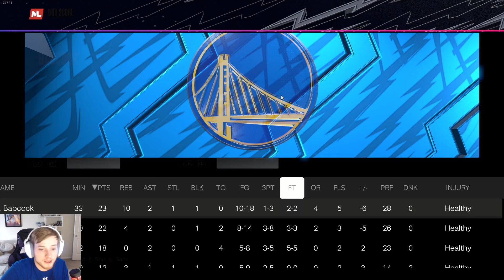Bonanza of basketball scoring